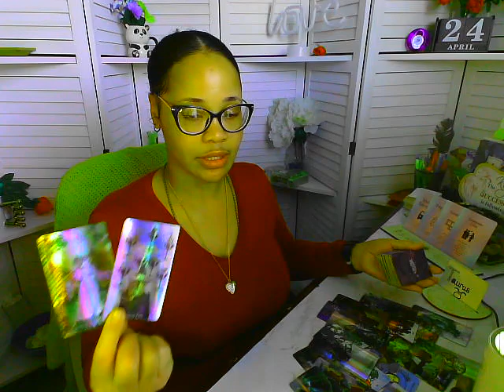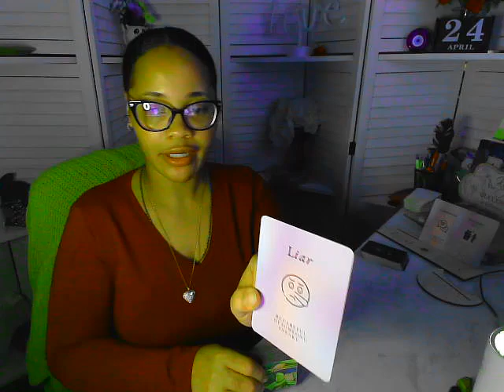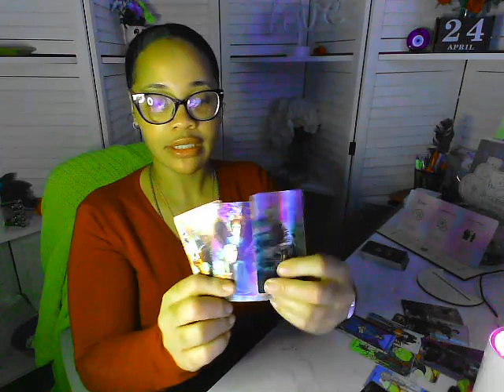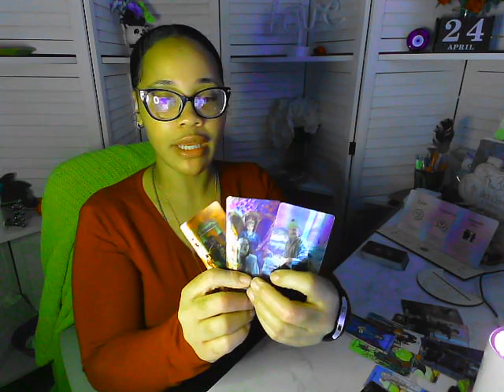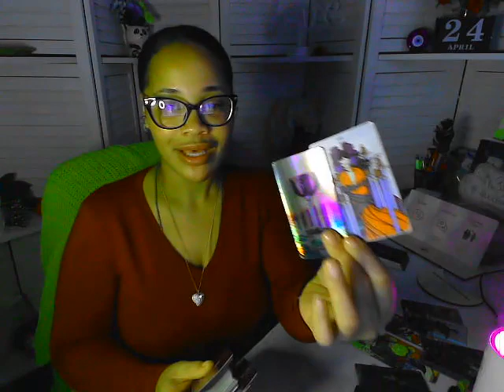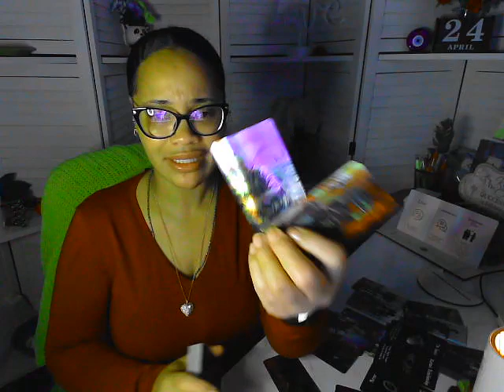Taurus ~ 3rd party problems & addictions; Virgo ~ A big illusion; Capricorn ~ Lying to kick it